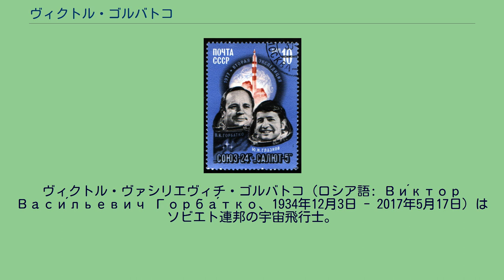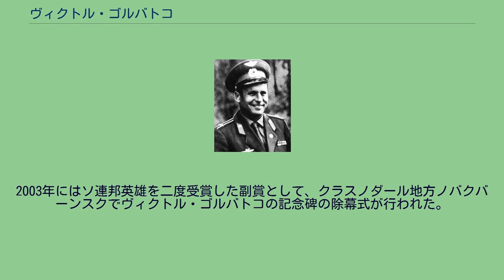ヴィクトル・ゴルバトコ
労働英雄_(ベトナム)
ホー・チ・ミン勲章受章者
ヴィクトル・ヴァシリエヴィチ・ゴルバトコ（ロシア語: Ви́ктор Васи́льевич Горба́тко、1934年12月3日 - 2017年5月17日）はソビエト連邦の宇宙飛行士。
1960年3月7日に宇宙飛行士に選抜される。
ソユーズ7号、ソユーズ24号、ソユーズ37号に搭乗した。
1982年に宇宙計画から離れた後、モスクワの空軍工科大学の教授として勤める。
ソ連邦英雄（1969年、77年）の一人。
1934年12月3日に、クラスノダール地方のニュータウンであるヴェンツィ-ザリャで生まれた。
1953年にパヴログラツキー軍事航空学校でパイロットの初等訓練を終え、56年にはバタイスキー軍事航空学校を卒業する。
宇宙飛行士に選抜されるのは1960年だった。
68年にはジュコーフスキー記念空軍工科大学を卒業(後の87年には同校の学長に就任している)。
初めての宇宙飛行を達成したのは1969年10月12日から17日にかけてだった。
ソユーズ7号である（正確には4昼夜と23時間）。
二度目は1977年2月のソユーズ24号であり、宇宙ステーション・サリュート5号だった。
1980年6月のソユーズ36号、ソユーズ37号、そして宇宙ステーション・サリュート6号が三度目である。
ベトナム人のファム・トゥアンはそのときのパートナーの1人だった。
記念切手になったゴルバトコ（左） 1974年には、ロシア・モンゴル友好協会の理事長に選出される。
89年3月には人民代議員選挙に当選、、第1回最高会議のメンバーにもなった。
2003年にはソ連邦英雄を二度受賞した副賞として、クラスノダール地方ノバクバーンスクでヴィクトル・ゴルバトコの記念碑の除幕式が行われた。
銅像は宇宙帽こそかぶっていないものの宇宙服を着た彼の面影をよく伝えている。
2005年、ユコス社の元役員たちに制裁を求める嘆願書へ署名した50名の著名人の一人となった。